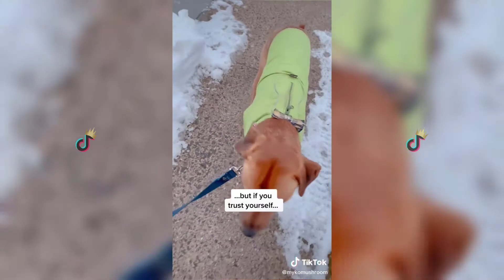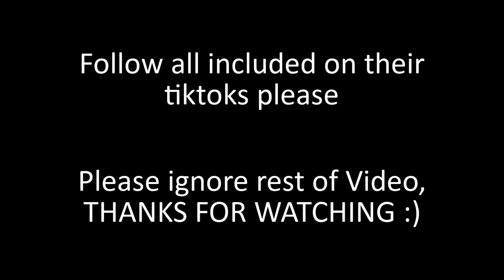Sad Dog Videos 2021😭 🐶 (Try not to Cry) *PART 2*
Enjoy todays new video Sad Dog Videos 2021😭 🐶 (Try not to Cry)!